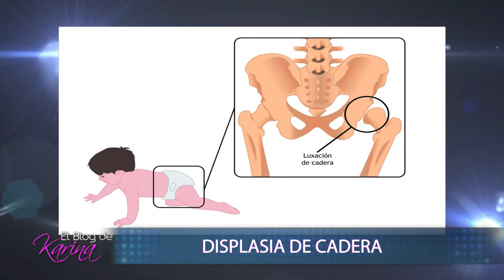El Blog de Karina - JUL 21 - Parte 2/7 - Todo sobre displacia de cadera